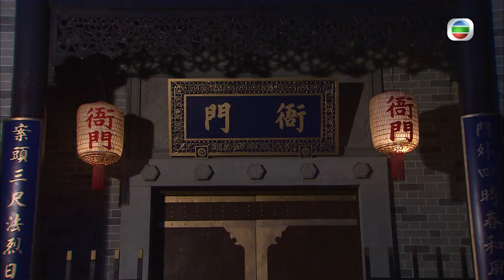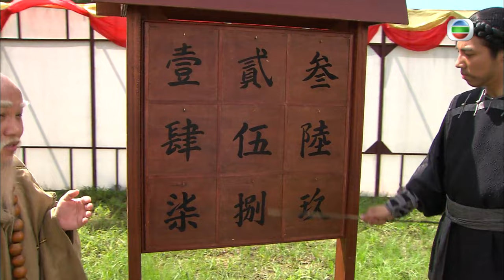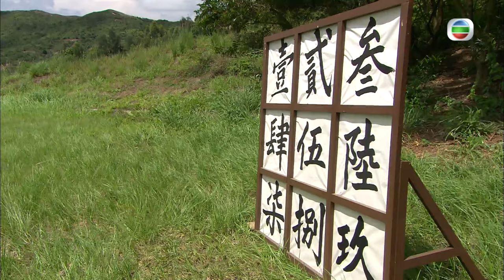[Eng Sub] 幕後大老爺 Man In Charge 12/20 粵語英字 | Costume Drama | TVB Drama 2009